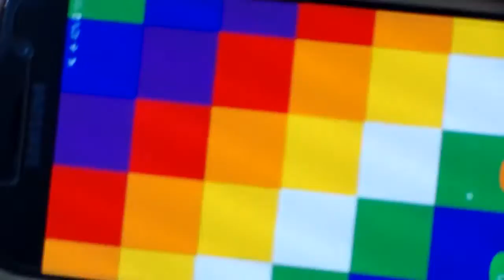El Rey de la Parrilla Programa 15 (Tomates Rellenos con Fideos)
El rey de la parrilla programa 15:
                                                        Consiste en la presentación pública tanto en canal de televisión cómo así también en medios digitales de un espacio audiovisual. El mismo es de contenido de preparación y elaboración de comidas con el objetivo de alcanzar la mayor cantidad de audiencia en los hogares brindando la oportunidad de ver el contenido del mismo en diferentes plataformas.
La emisión es de carácter ESTRENO, lo cual espera con ansias la mejor de las repuestas contando con la colaboración de quien lo vea, brindando así la oportunidad de formar parte de las realizaciones.

AGRADECIMIENTO ESPECIAL A QUIENES CONFIARON Y APOYAN ESTE EMPRENDIMIENTO:

Rivadavia 727 frente al hospital - Leandro N.  Alem Cel. (03754 – 15411776)

Lo de Ruth
Regalaría, basar, útiles escolares, juguetería, decoración; acércate a conocer nuestro local en…
América N ° 145 – Leandro N.  Alem Cel. (03764 – 15254831)

El Antojo quesería

Av. Las Heras N ° 149 - Leandro N.  Alem Cel. (03764 – 15545856)

Carnicería NUNI Y EL NEGRO
La mejor calidad y el mejor precio en todos los cortes, atendemos en horario comercial
Av. Ángel Corti N ° 82 – Leandro N. Alem Cel. (03754 – 15417312)

Av. Las Heras y 25 de mayo – Leandro N. Alem Cel. (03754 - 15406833)
Metalúrgica “DANIEL”
Portones eléctricos, techos, tinglados, rejas en general; no dude en consultarnos
Av. Félix Durán 464 – Leandro N. Alem Cel. (03754 – 15660032)
Zapatos Usa
Av. Las Heras y Republica Argentina – Leandro N. Alem Cel. (03755 – 15553322)
Rincón Natural
Mariano Moreno 30 – Leandro N. Alem Cel. (03754 – 15454041)
Remises Libertad
Fantasy
Lavadero Fleitas
Limpieza de interior, desarmado con reparación de tapizado, pulido, encerado, trabajos personalizados, servicio con los mejores productos del mercado para tu vehículo, (reserva tu turno)
Av. Güémez y Monteagudo – Leandro N. Alem Cel. (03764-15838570)
Concept
Diseño y fabricación de muebles, cocinas, placares, vestidores y oficinas; asesoramiento en el armado y organización de ambientes.
Monteagudo 14 – Leandro N. Alem Cel. (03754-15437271)
Frutería y verdulería M&M
Gran variedad de frutas, verduras, lo más fresco para tus ensaladas, al mejor precio de la ciudad
Acércate a conocer nuestro local ubicado en calle El Timbó y América; a pasitos de la Escuela Normal